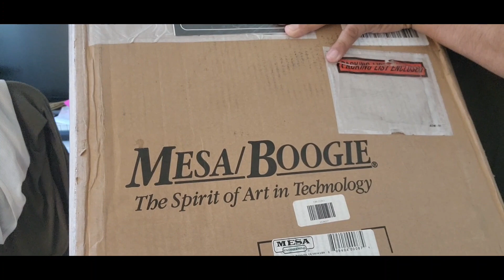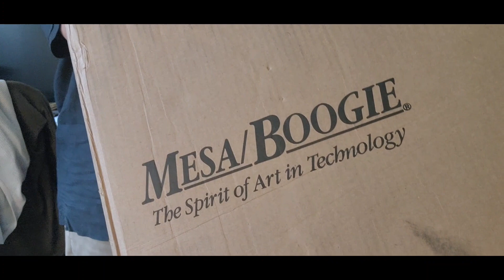Jam in D minor + Mesa Boogie 2x12 Guitar Speaker Cabinet & New Guitar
Back track in D Minor plus new guitar announcement, Les Paul or ESOP?